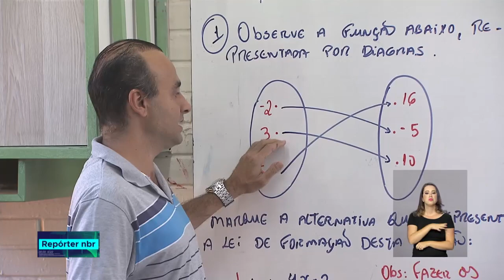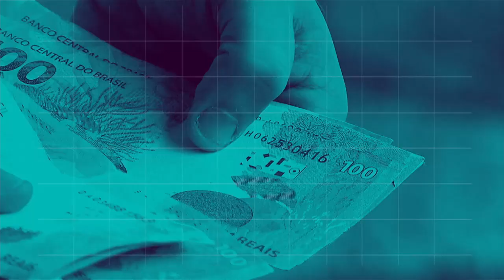BOLETIM REPÓRTER NBR 16h - 12 de setembro de 2018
REPÓRTER NBR 16h - 10.09.18: O Ministério da Agricultura divulgou dados sobre as operações do Plano Agrícola e Pecuário 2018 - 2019. E mais:   o governo federal publicou hoje um decreto que estende o uso das Forças Armadas lá em Roraima  até 30 de outubro.